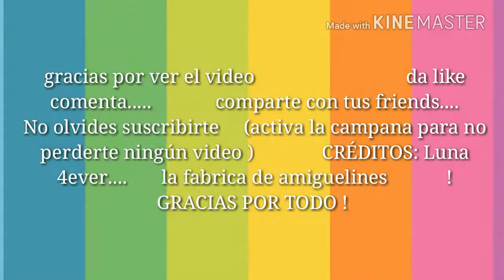Memes 2 /la fabrica de amiguelines / luna 4ever